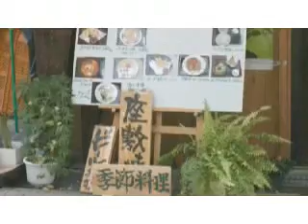赤城ロマンの森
渋川市赤城町溝呂木の「赤城　ロマンの森倶楽部」天地の湯。渋川・前橋・高崎を一望出来る露天風呂は最高。是非お出かけ下さい。